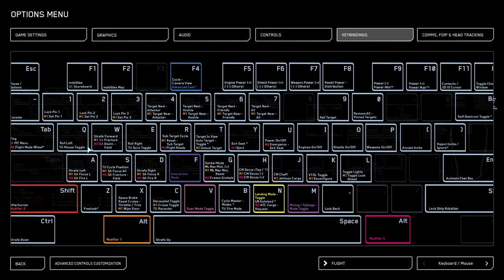Reupload, Star Citizen - My First Bounty Hunt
This is my very first attempt at bounty hunting, the client crashed between the two attempts, causing the contract to remain active, but the target to disappear.

These are two recordings stiched together.